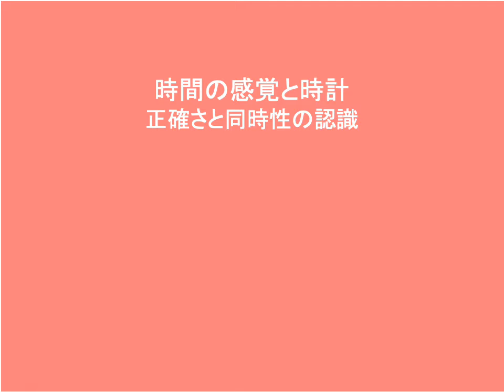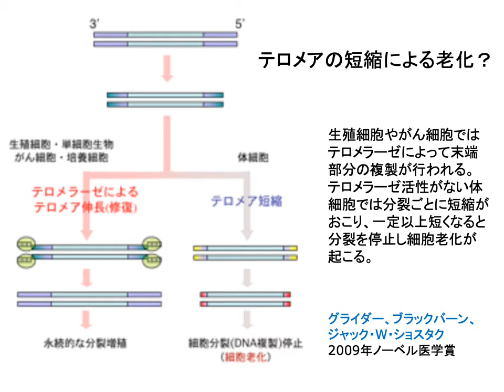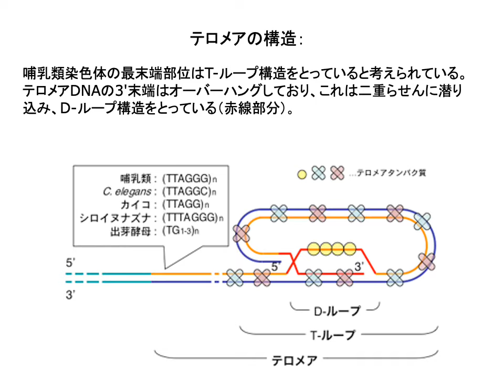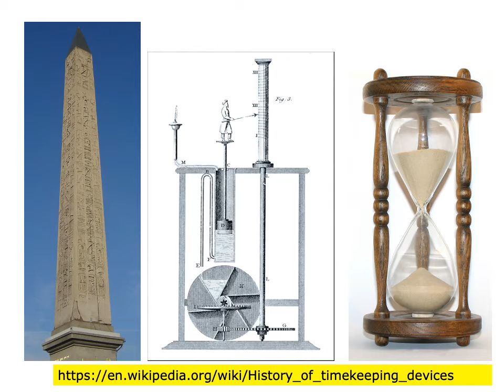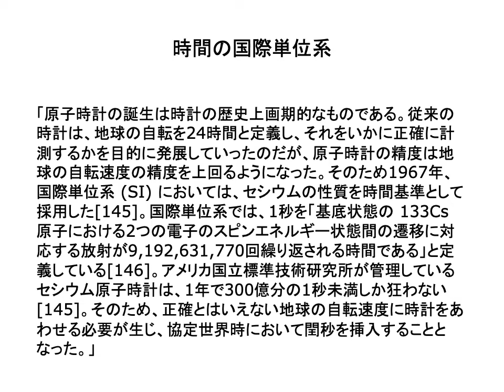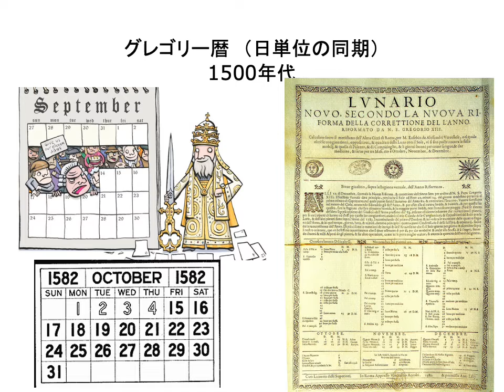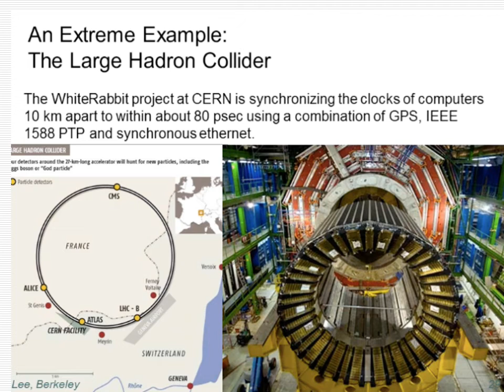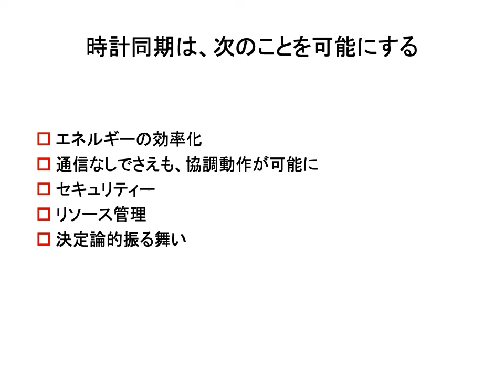時間の感覚と時計 -- 正確さと同時性の認識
マルゼミ「Interactive Proof 入門」第一部「機械と人間のInteraction」のショートムービー第四弾です。